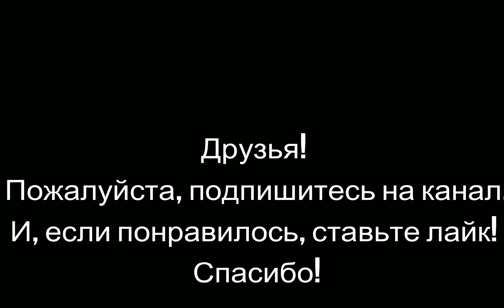Forever and ever